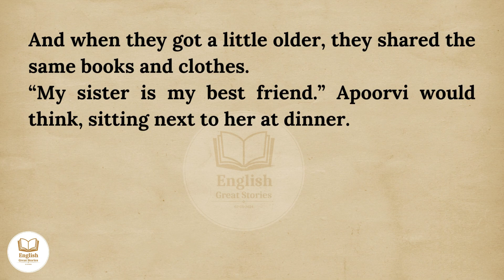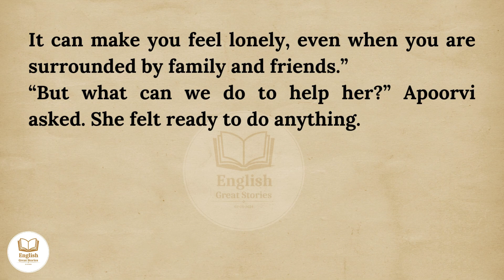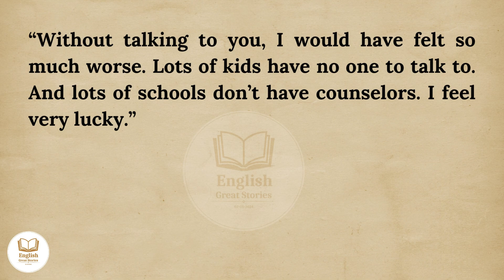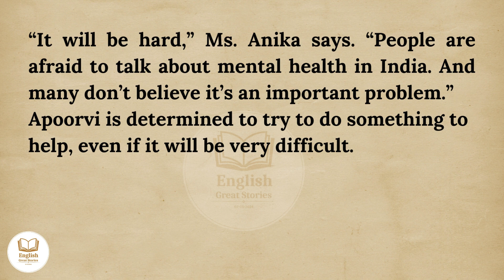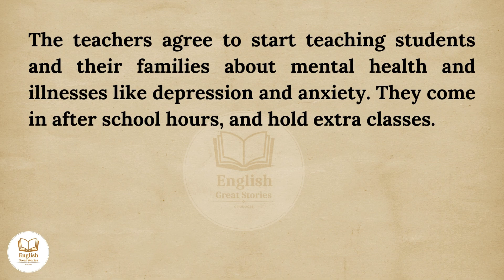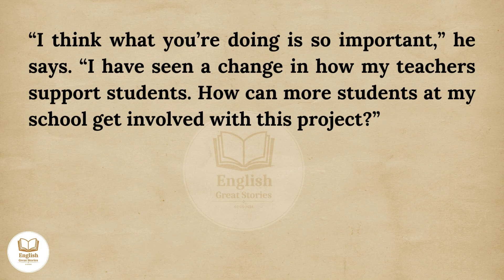Learn English Through Story - Level 1 🔥 || English Short Story || Graded Reader || English Podcast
Welcome to "English Great Stories"!  Immerse yourself in captivating tales and great English stories that make learning English fun and easy. Each video offers a unique story to help you build a strong vocabulary and improve your language skills.